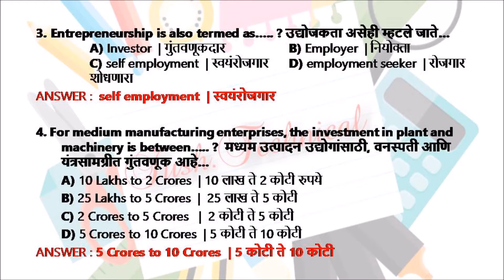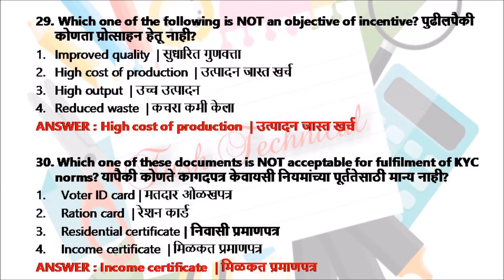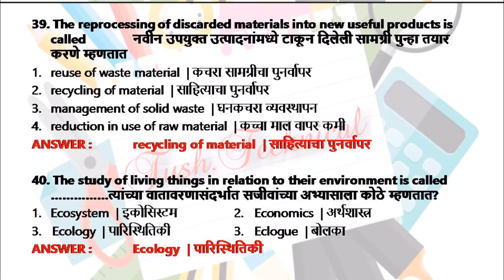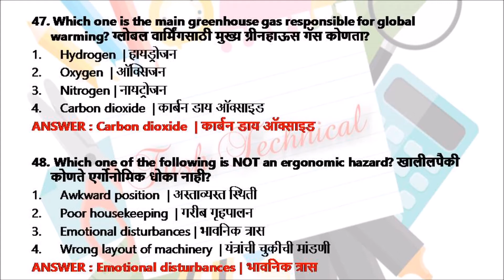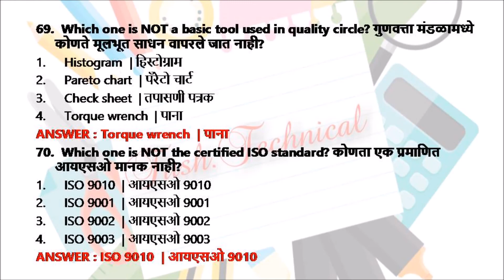Employability Skill MCQ For ITI & NCVT Exam- Part2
Employability Skill MCQ For ITI & NCVT Exam
Important MCQ for Online and Online exam.